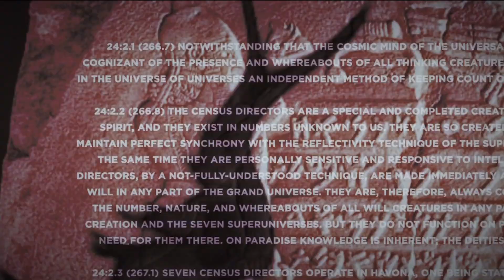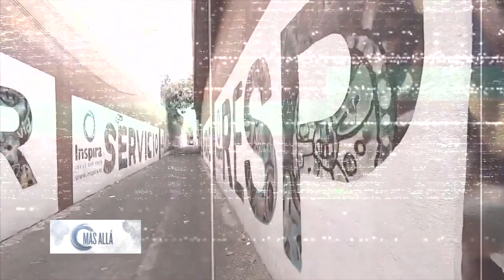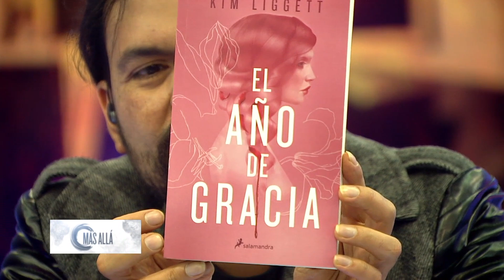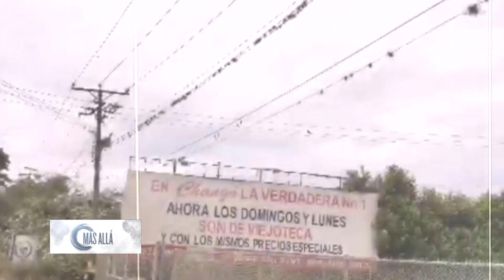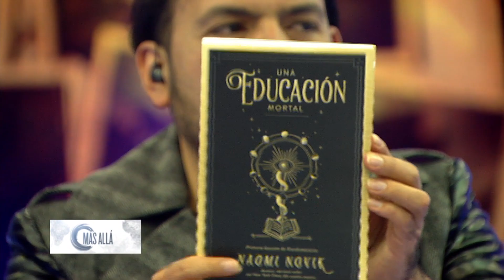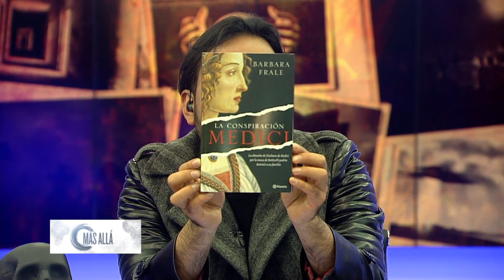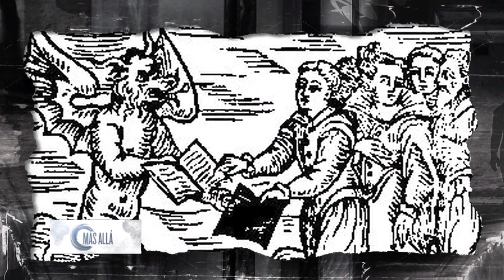Más Allá | Encuentros con el demonio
Desde el inicio de los tiempos el hombre se ha enfrentado a la existencia de deidades malignas. ¿Es Posible contactar demonios y seres oscuros?. En Más Allá analizaremos casos de encuentros con el diablo